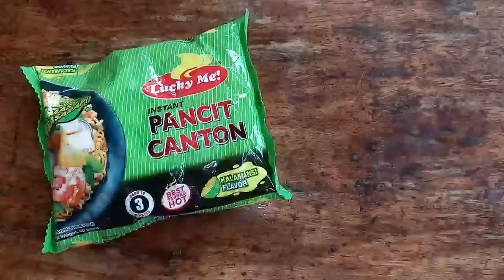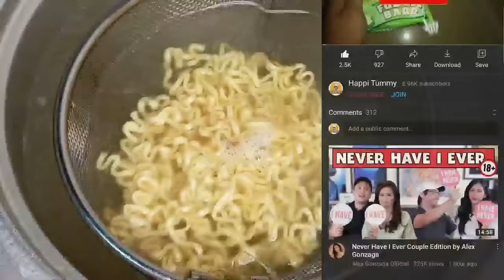Try mo Ito sa Lucky Me Pancit Canton tiyak Babalik Balikan mo ito sa SARAP! Trending ngayong 2024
pangkabuhayan negosyo
negosyong patok
negosyong patok na patok
Panlasang pinoy
Pinoy dish
Lutong pinoy
Lutong bahay
Pinoy recipe
No bake
No bake recipe
Mango float
Mango graham float
Dessert recipe
Negosyo
 Patok na negosyo
Piso piso
Mababang puhunan
Malaking kitaan
Pangkabuhayan
Masarap Patok sa kabataan
Madaling Negosyo
Mabentang Negosyo
ulam idea
Lockdown Recipe
skyflakes recipe
murang pagkain
negosyo idea
lloyd cadena
pinoy recipes
 simple dessert
refrigerator cake
 Fridge cake
nestle cream
fruit cocktail recipe
mango float
homemade foods
how to make fiesta float
graham float
 graham cake
christmas dessert
easy dessert
how to make mango float
 mango float
 how to make mango float recipe
 mango graham
mangofloat recipe
mango royale
mango recipes
negosyo recipe
pangkabuhayan recipe
Fish recipe
sarciadong tilapia
escabecheng isda
eskabetse isda
pangkabuhayan negosyo
pangkabuhayan recipe
cheese recipe
cheese stick
pinoy negosyo
negosyong pinoy
patok na negosyo sa maliit na puhunan
negosyo ideas